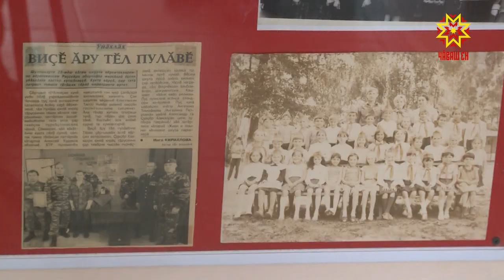В преддверии годовщины Великой Победы прошел и международный педагогический конкурс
В преддверии юбилейной годовщины Великой Победы прошел и международный  педагогический конкурс. Его победителями стали 528  российских учителей. В их числе Ольга Крепышева из столичной школы №28.  Ее музыкальный урок был признан лучшим.